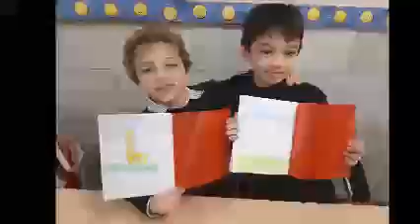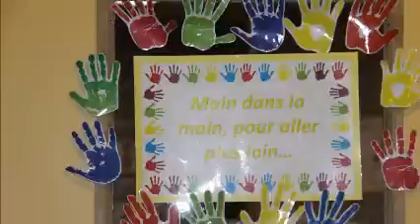CE1 SANS SAC A DOS 2019 2020